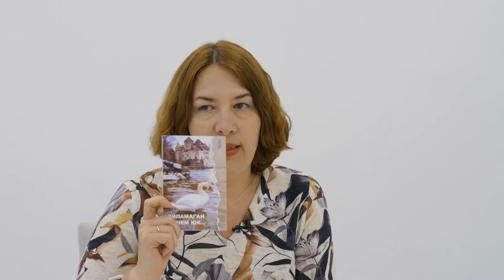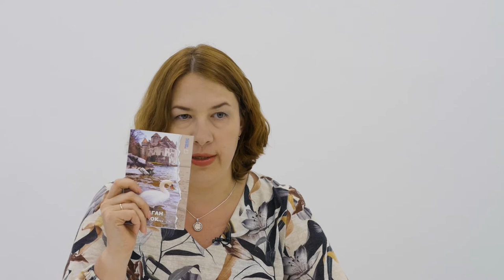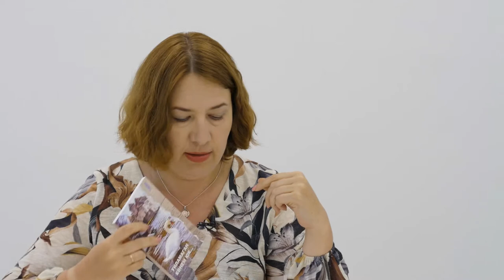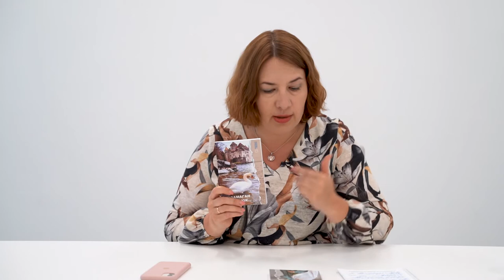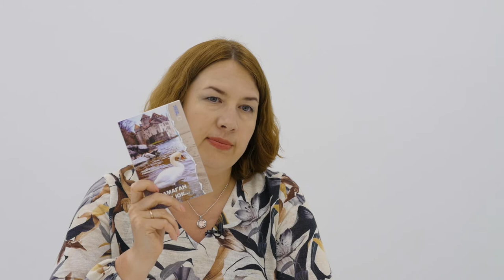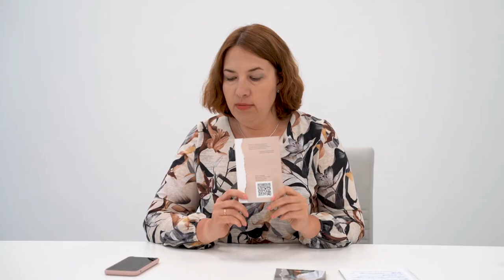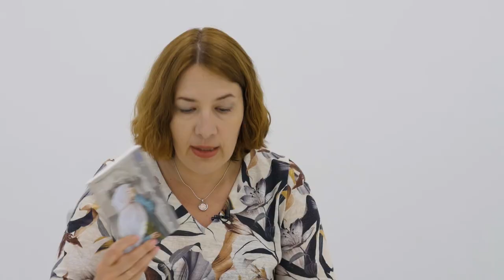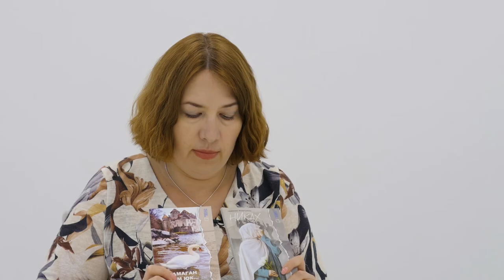Брендның PR-кампаниясен әзерләү һәм гамәлгә ашыру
"PR менеджмент нигезләре" курсының беренче дәресе.
Башка дәресләрне сайтында карый аласыз.

Мөгаллим: Алсу Исмәгыйлева